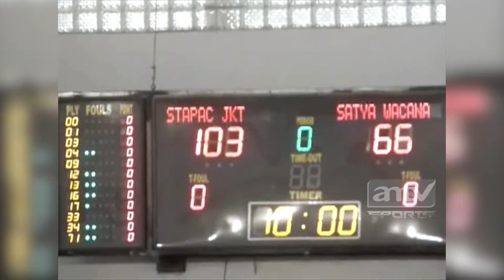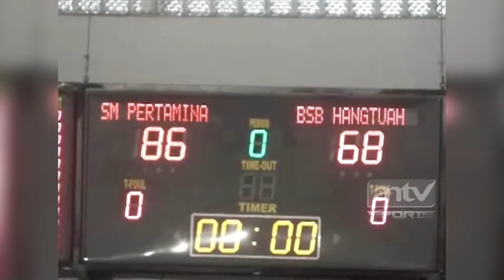IBL 2018 : SATRIA MUDA PERTAMINA SING ADA LAWAN!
Video ini merupakan review pertandingan Indonesia Basketball League 2018 season 7 yang digelar di Cirebon (2/2/2018).

Stapac Jakarta berhasil mengalahkan BJB Hang Tuah Sumsel dengan skor telak 103-66.

Sementara itu Satria Muda juga masih perkasa di season ketujuh ini. Melawan Satya Wacana, Satrima Muda sempat kewalahan di awal kuarter. Namun konsistensi permainan membuat Satria Muda menang.